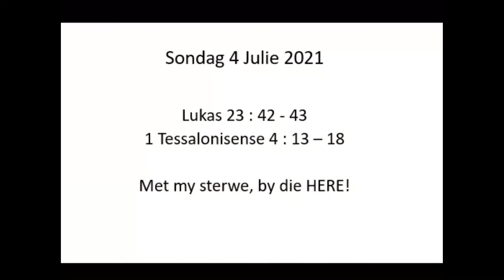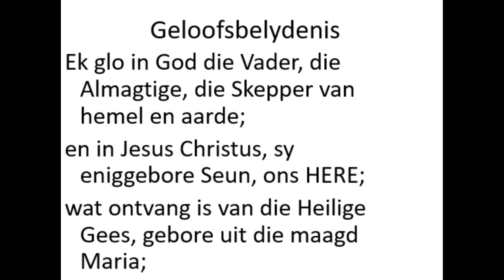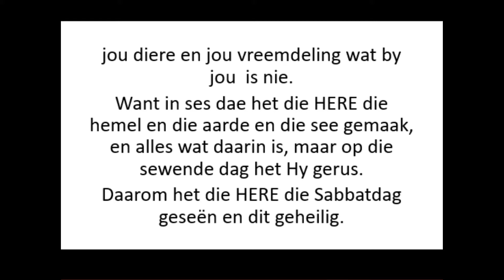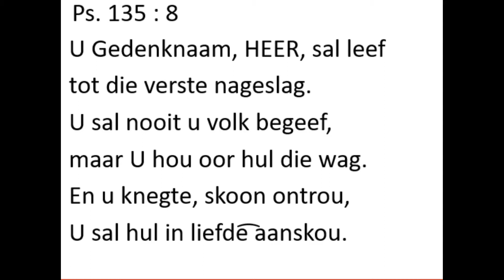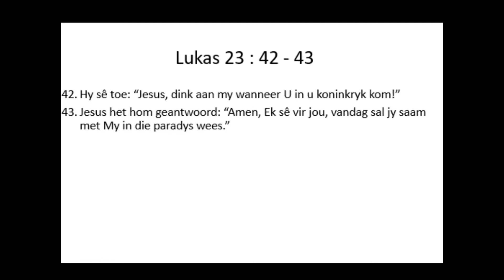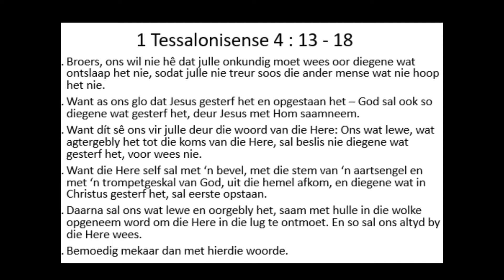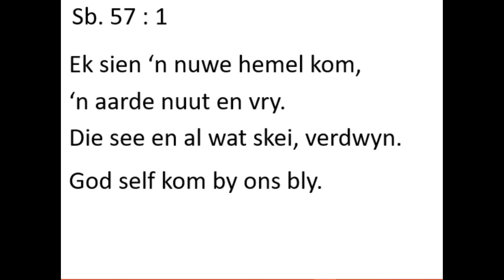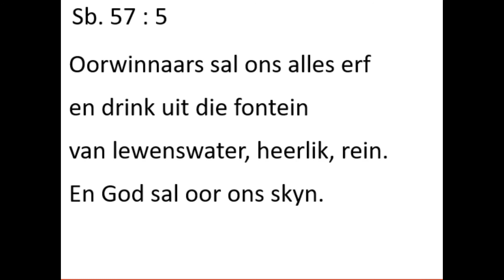4 July 2021